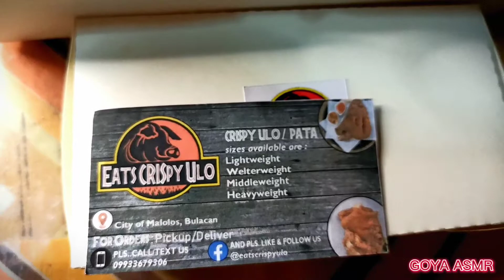CRISPY ULO NG BABOY | PINOY MUKBANG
The Taste of the Philippines -